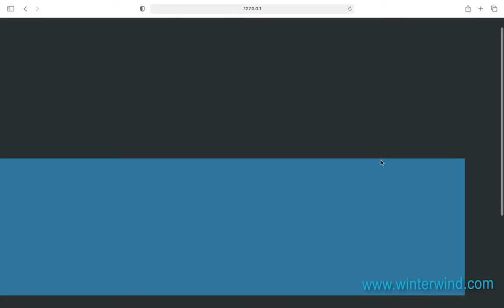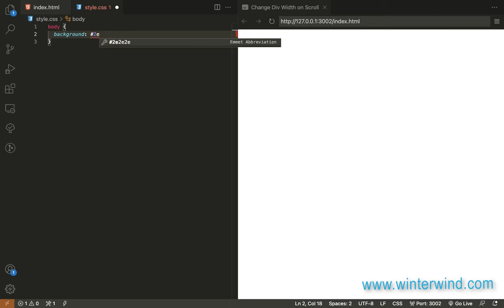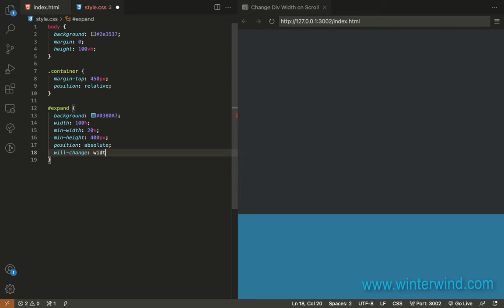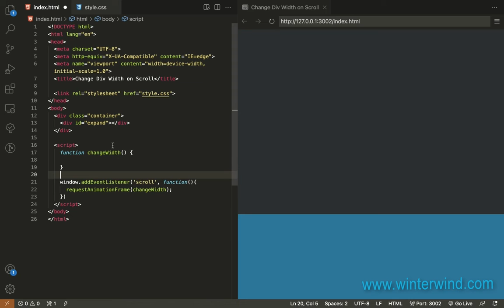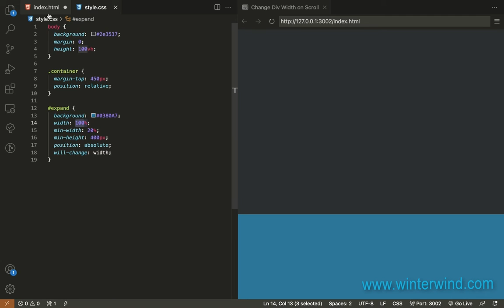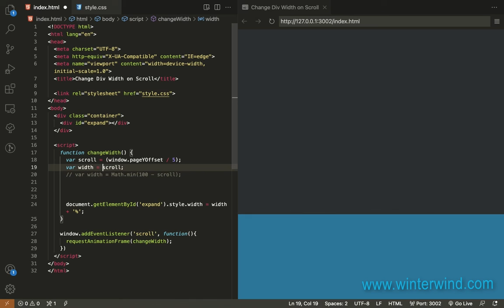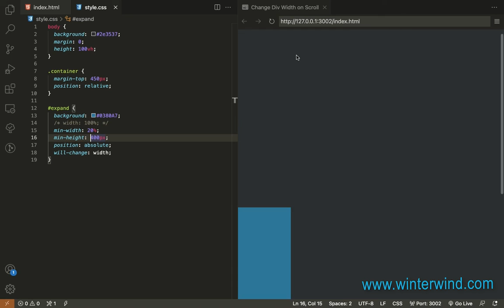Change Div Width on Scroll with CSS & JavaScript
Learn how to change div width on scroll with CSS & JavaScript. Tutorial by Winterwind.com